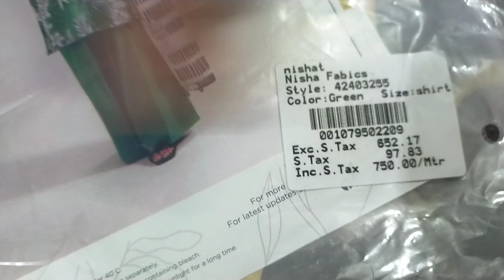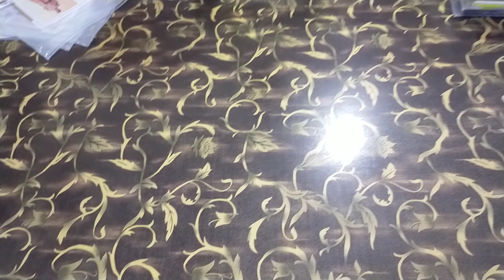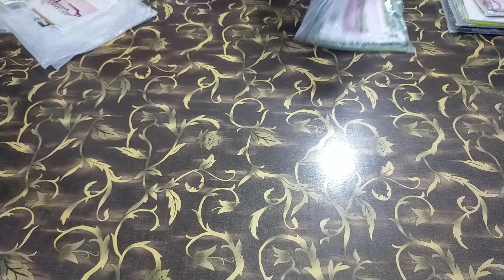Nishat Unstich Lawn 3Pc | let’s Collaction 2024 | Available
Asim Fabrics is a leading wholesaler of different brands. Asim fabric provides discounted rates to our retail customers and wholesale customers. hopefully you will enjoy our product.